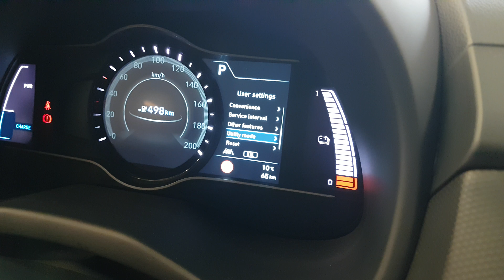KONA electric utility mode - saving energy while stationary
KONA electric has pretty interesting feature called utility mode. If you turn it on it shuts down the "ready to go" ability but all other features will remain usable. If you are waiting in the car for example in stalking someone and want to save battery, it's a great feature :D